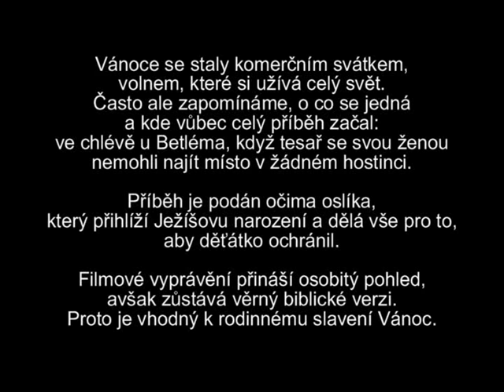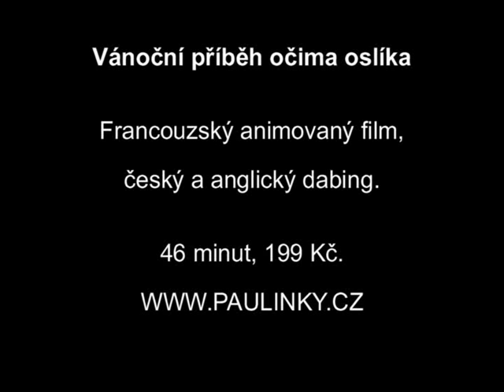Vánoční příběh očima oslíka (DVD)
Vánoce se staly komerčním svátkem, volnem, které si užívá celý svět. Často ale zapomínáme, o co se jedná a kde vůbec celý příběh začal: ve chlévě u Betléma, když tesař se svou ženou nemohli najít místo v žádném hostinci. Tento film vypráví příběh o Ježíšově narození, o hněvu krále Heroda, o útěku do Egypta a o Herodově pokusu zabít malého Ježíše.

Příběh je podán očima oslíka a volka, kteří přihlíželi Ježíšovu narození a dělají vše pro to, aby děťátko ochránili. Oslík vypráví: „Tu noc se nám narodilo děťátko, a tak jsem požádal volka, aby je zahřál svým dechem. Přišli pastýři z kopců a tři králové, aby to dítě uviděli. Poznal jsem, že je to dítě důležité, ale zároveň také ve velkém nebezpečí."

Filmové vyprávění přináší osobitý pohled na dávný příběh, avšak zůstává věrný biblické verzi. Proto je vhodný k rodinnému slavení Vánoc.

Francouzský animovaný film, český a anglický dabing, 46 minut, 199 Kč.